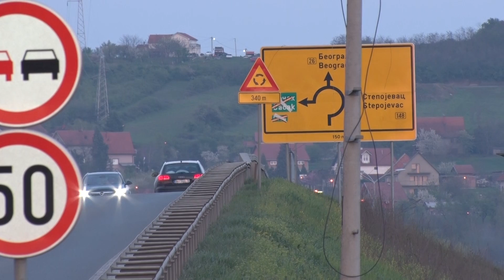Koje se ulice zatvaraju zbog biciklističke trke ?